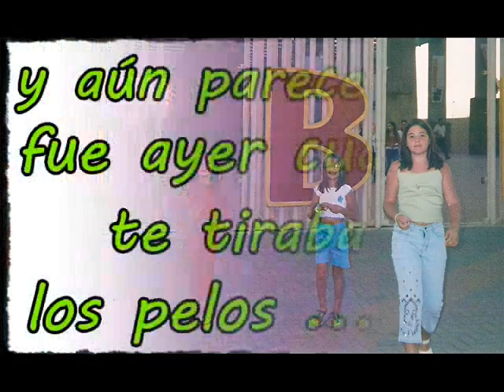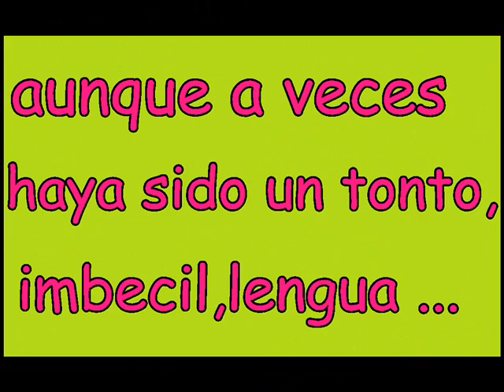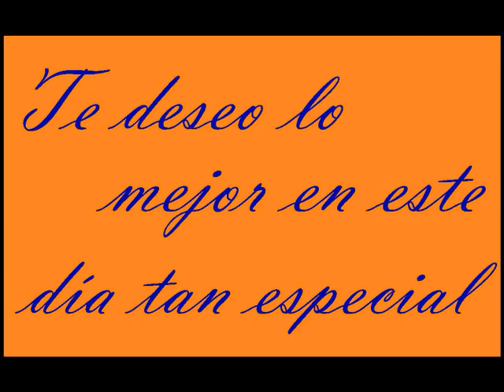Felicidades Primita! Tq.wmv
Muchas Felcidades!!! Espero que te gustee